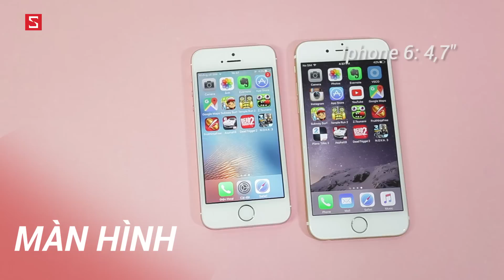Schannel - Có 11 triệu: Nên mua iPhone SE mạnh mẽ, hay iPhone 6 màn hình lớn, thiết kế thời thượng?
Speedtest iPhone SE vs iPhone 6: Cùng tầm giá nên chọn máy nào?

- Nên mua IPhone SE vs iPhone 6
- Nên chọn IPhone SE vs iPhone 6
- So sánh IPhone SE vs iPhone 6
- So sánh cấu hình  IPhone SE vs iPhone 6
- So sánh hiệu năng  IPhone SE vs iPhone 6
- So sánh camera  IPhone SE vs iPhone 6
- Chọn mua  IPhone SE vs iPhone 6
- So sánh màn hình  IPhone SE vs iPhone 6